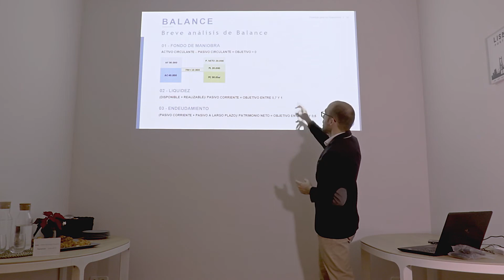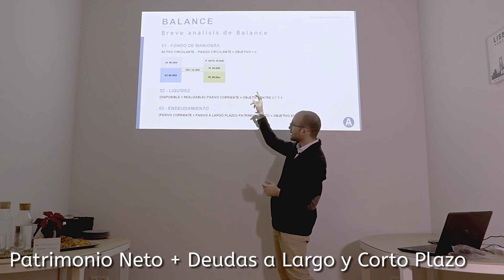Formación Alteo Financial Advisors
Cómo valor añadido al coworking de Alteo Financial Avisors, se realizan una serie de formaciones sobre finanzas impartidas por Victor Soriano.